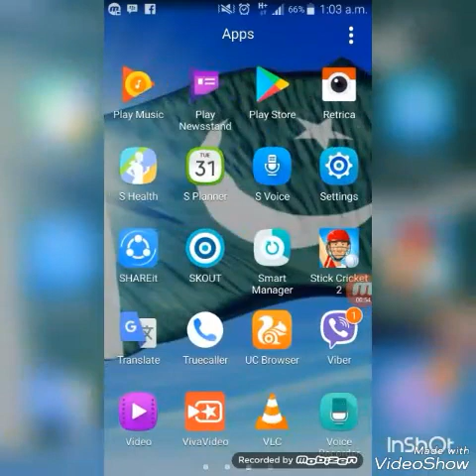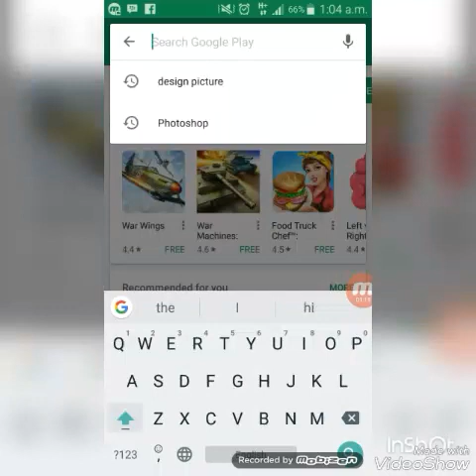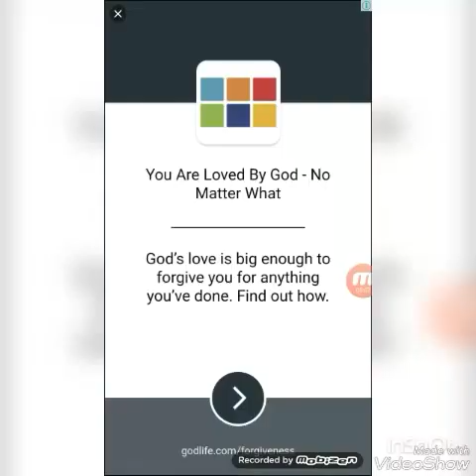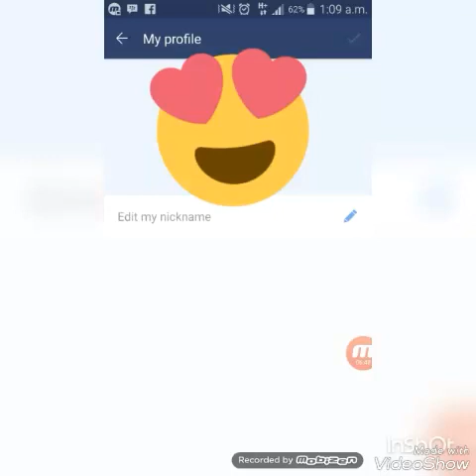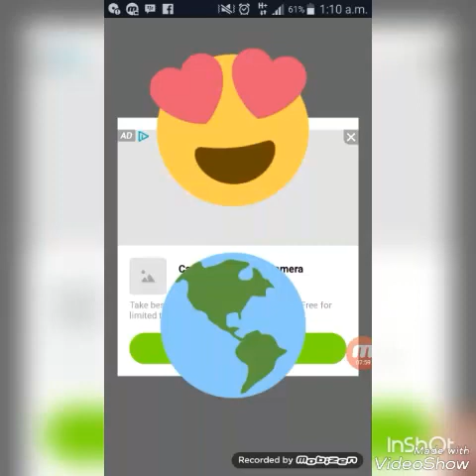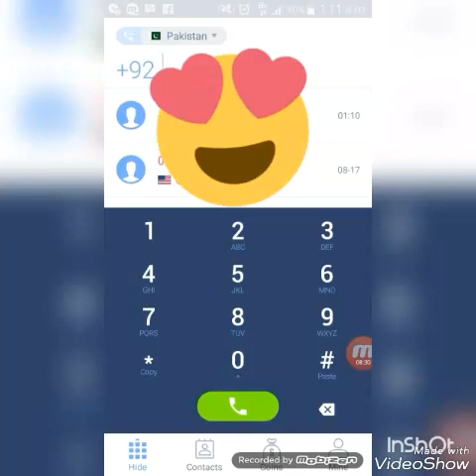LetsCall free International Calls wo bi Bilkul Free.... 100% SUch......